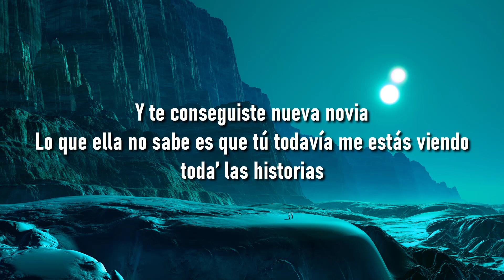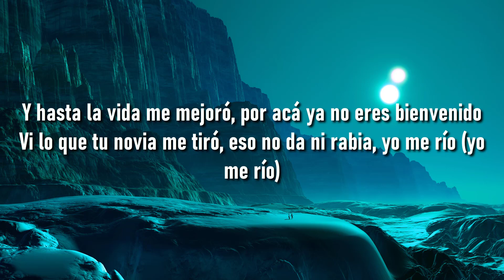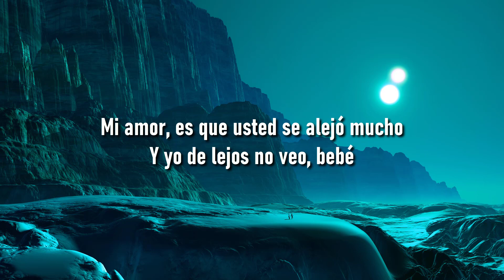🎵 KAROL G, Shakira - TQG (Letra/Lyrics) 🎼 RelaxMusic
🎵 TQG

(LETRA)

Barranquilla, Medallo